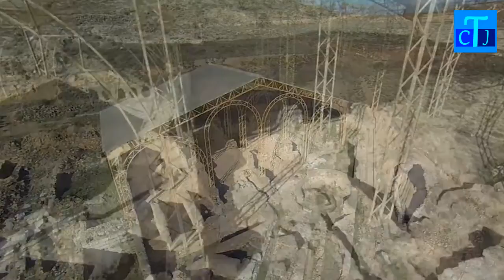NOTICIAS 20 02 2018 MARTES